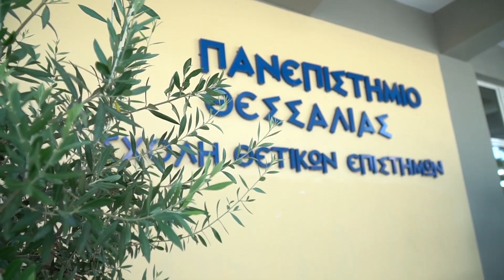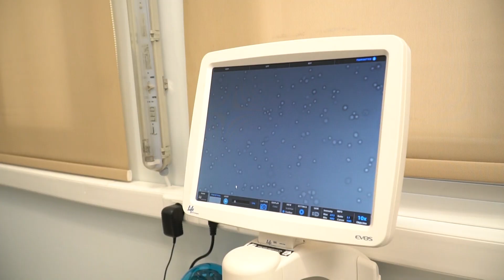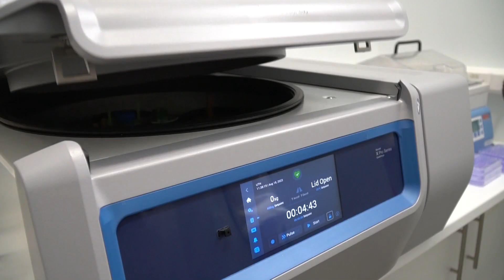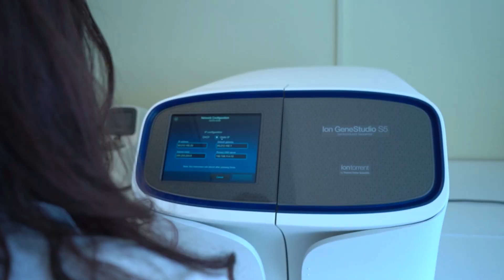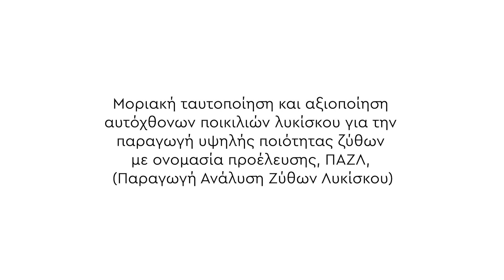LamiaReport.gr: Project Pazl Beer